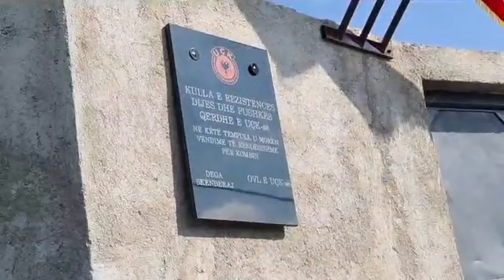Kulla e Vëllezërve Imeri në Ozdrim. Shtëpia e komandantit të Njesitit "Zalla"